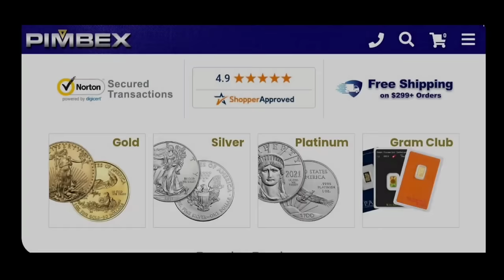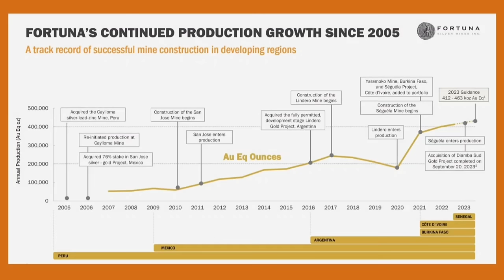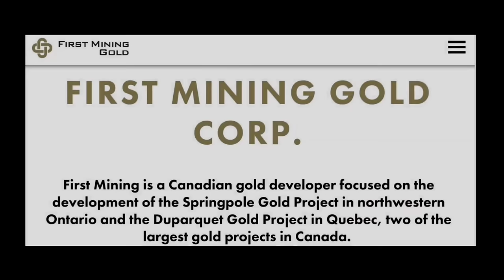🎯 Unveiling the Ultimate Silver and Gold Price Setup: Future Textbook Material?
Welcome to our latest episode where we dive deep into the world of precious metals with special guest Jordan Roy-Byrne from the Daily Gold podcast. Together, we unpack the recent surge in silver and gold prices, exploring the intricate web of factors influencing these markets. From geopolitical tensions to economic indicators, we leave no stone unturned in our quest to understand the current landscape. Join us as we contemplate whether this bullish momentum will persist and speculate on the future trajectory of silver and gold bullion. Don't miss out on this insightful discussion that could shape your investment strategy for years to come!

SILVER STACKING
SILVER NEWS
GOLD SPOT PRICE
SPOT SILVER
SILVER BULLION
INVESTING GOLD
PIMBEX
BULLION
Hecla HL
First Magestic AG
Newmont NEM
GDX
GDXJ
HUI Index
NUGT
JNUG
Wall Street Silver
Nasdaq
Stock market
Russel 2000
Dow Jones